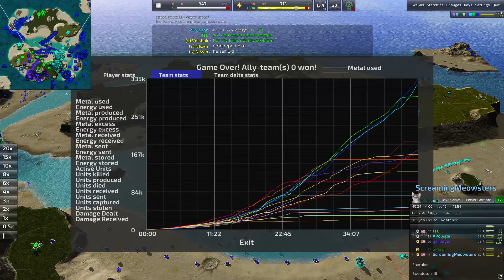THIS is How the BEST Team-Game PLAYER Plays | Beyond All Reason 8v8's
w austin

I make pretty neat videos, that is all.

streaming from 4-8 p.m. MST every Friday.

TIMESTAMPS
00:00 Intro
1:00 T1 Gameplay
9:54 T2 Gameplay
22:34 T3 Gameplay